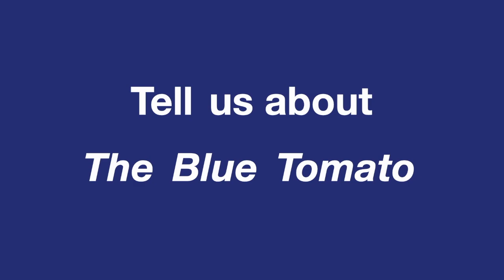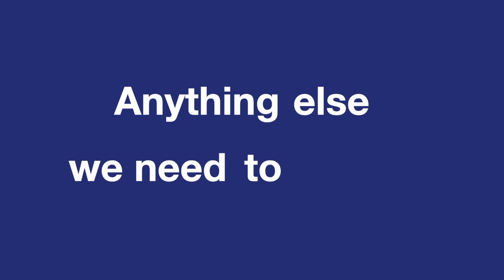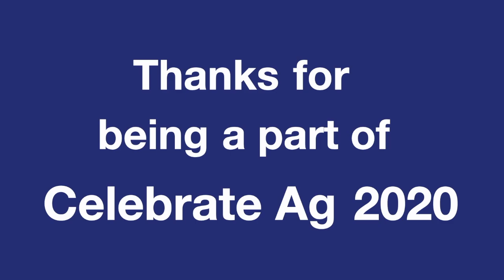Ruben Sanchez Celebrate Ag 2020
Artist Ruben Sanchez talks about his submitted art to Madera County Arts Council's 'Celebrate Agriculture with the Arts - October 2020.